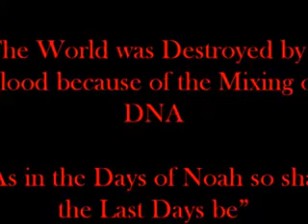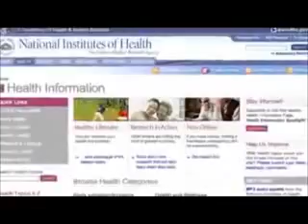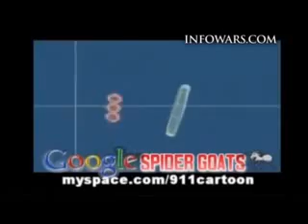Get your new DNA BUDDY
DNA projects for your kids It's so NEAT. DNA research saves lives. DNA for kids. Ever seen a dogs head brought back to life?? He can occupy your kids, cook dinner, clean the house, do the laundry, do the shopping...so you don't have to be tracked all the way to the store and back ...the uses go on and on and on; especially for DARPA military projects. IN FACT ...Who the fuck needs a sheep population when you can have a DNA BUDDY